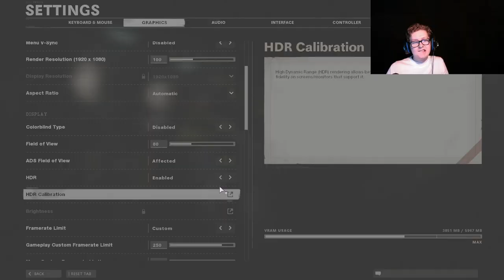Cold War Beta But I Suck...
Hi everyone, I'm sorry about the volume, I'll fix it for next time.

Regardless, I hope you enjoy the video!